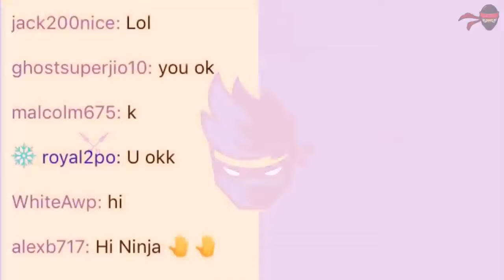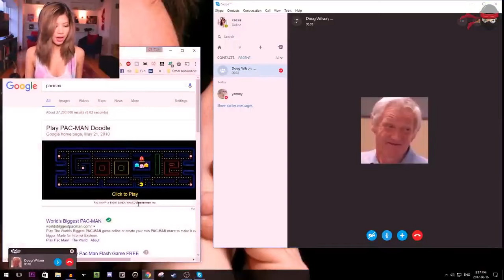Fortnite Streamers Who FORGOT They Were Live! Pokimane, Ninja,Tfue Part 4